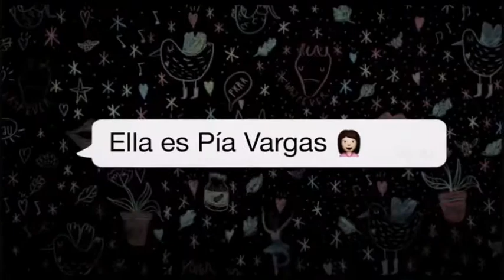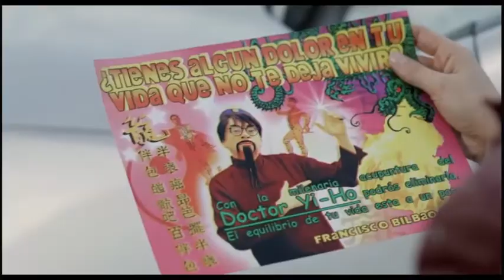Sem Filtro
A América Latina chegou no canal  com a comédia chilena de 2016, "Sem Filtro". O longa acompanha Pia, que à beira de um colapso nervoso e sentindo fortes dores no peito, recorre a um tratamento alternativo, descobrindo que tal problema é causado por sentimentos reprimidos. A solução? Falar tudo o que pensa.